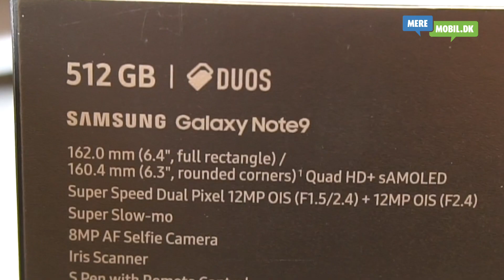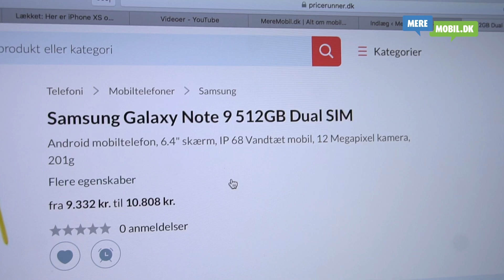Galaxy Note 9: Skal du købe 128 eller 512 GB udgaven?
Samsung Galaxy Note 9 i 128 GB med 6 GB RAM eller 512 GB med 8 GB RAM. Hvilken skal du vælge? Få svaret her.